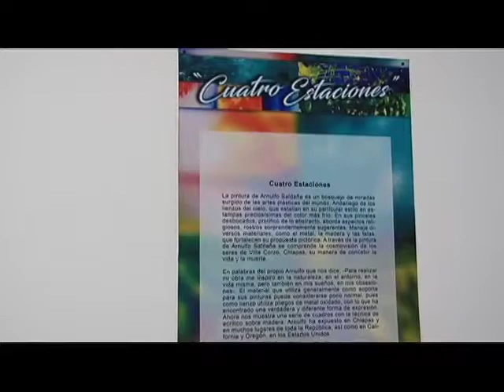Exponen las "Cuatro Estaciones" de Arnulfo Saldaña, en el Centro Cultural Jaime Sabines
15 piezas de arte abstracto forman parte de la exposición "Cuatro Estaciones" del artista plástico Arnulfo Saldaña, en cada obra plasma su sentir a través de la naturaleza, su entorno y visión. Esta exposición se exhibe en la Galería de Arte del Centro Cultural Jaime Sabines y estará disponible hasta el cinco de julio.